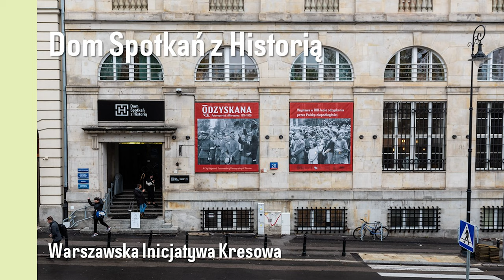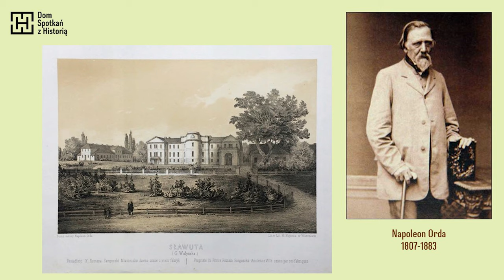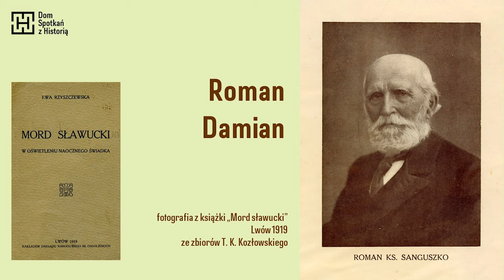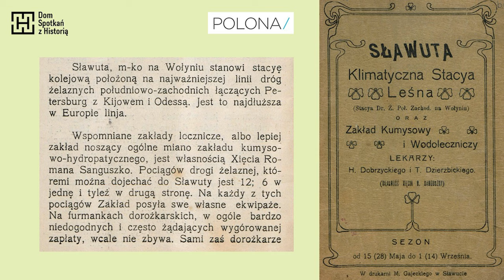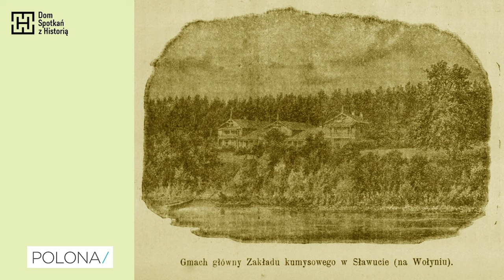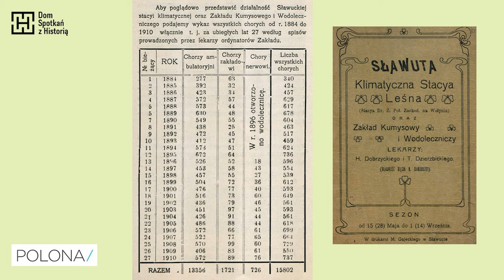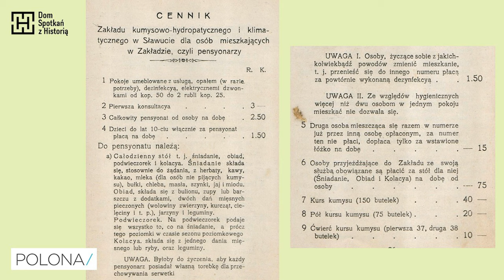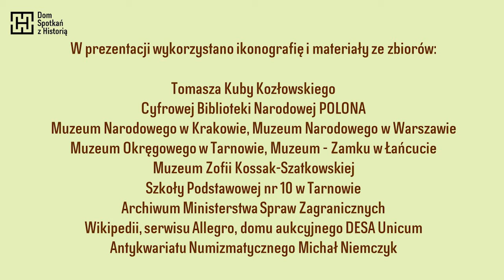PO ZDROWIE NA KRESY | ODC. 5 | Sławuta – kumys i klimatoterapia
W dobrach książąt Sanguszków — słynących ze stadniny koni czystej krwi arabskiej — stosowano na szeroką skalę kuracje kumysowe i klimatoterapię.

Tomasz Kuba Kozłowski przypomni oryginalne metody leczenia w Sławucie nad Horyniem na Wołyniu.